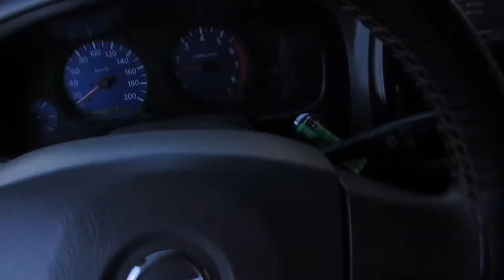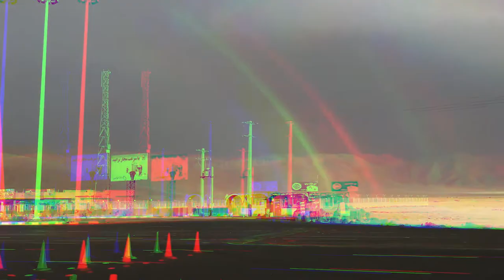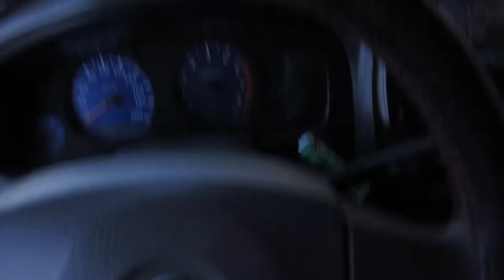4x4 Nomad Travel in IRAN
Expedition & Adventure in IRAN